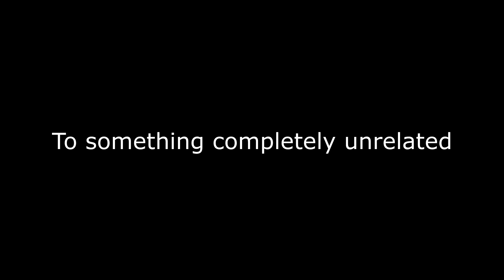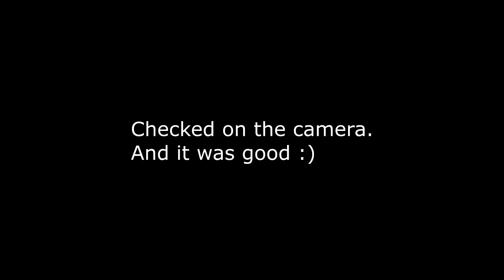I Trusted Her..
The day was a fun one! Skylar helped me get footage for my sponsored video that will be coming out later this week. The shots were amazing. though I showed some of them in this video, I saved the best for the other video. And The Tool wall is still down... Hope you all enjoyed!

FanMail Address:
Dylan Taylor
Tillsonburg, ON
CANADA
N4G 4H3

? DOCTOR VOX - Endgame